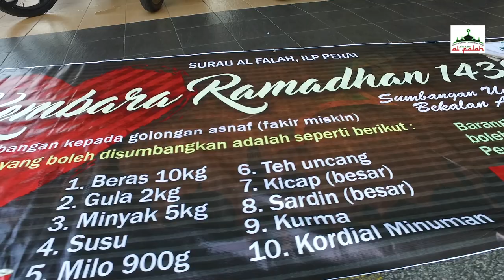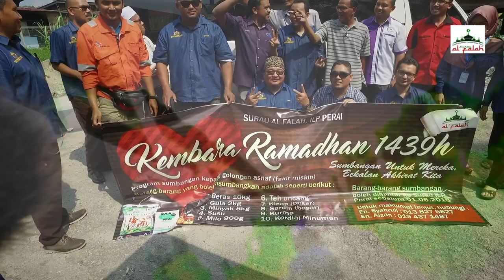Kembara Surau AL-falah 2018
Kembara surau Institut Latihan Perindustrian Perai. Ke kampung jawa